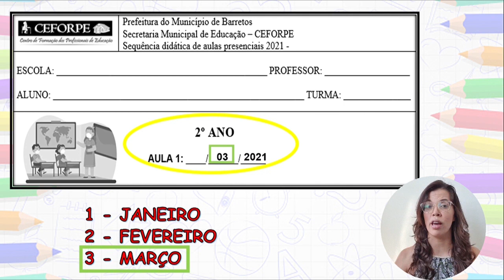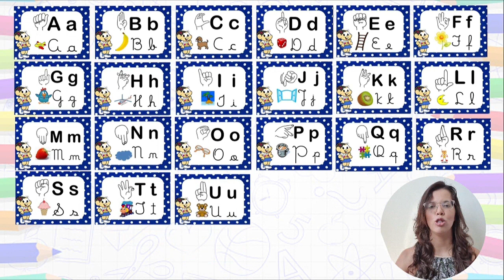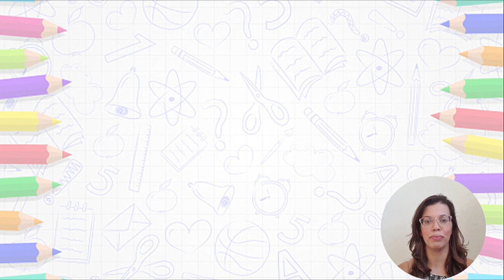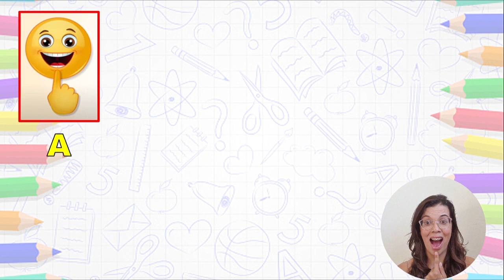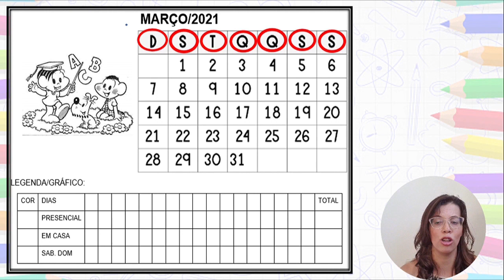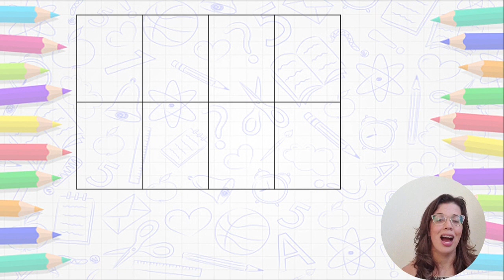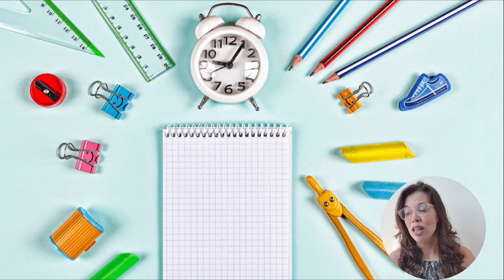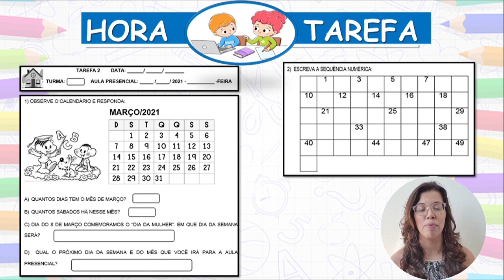2° ANO - 15/03/2021